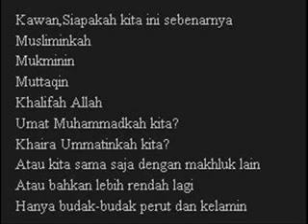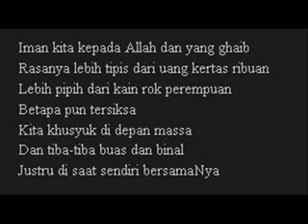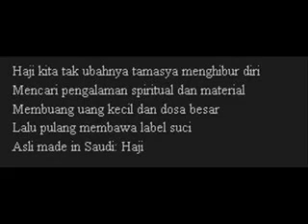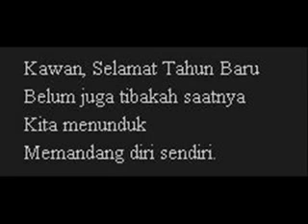Selamat tahun baru .. Gus Mus